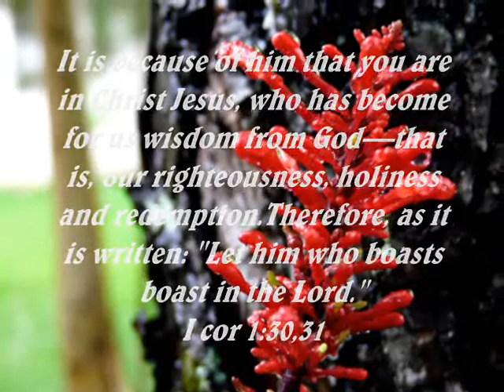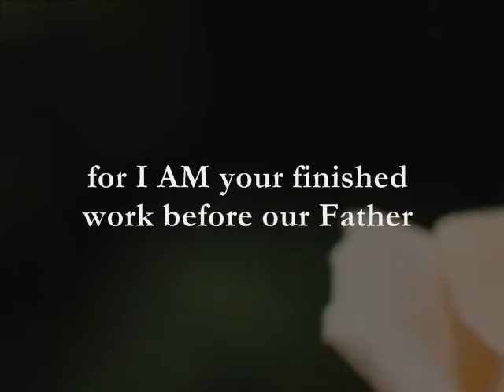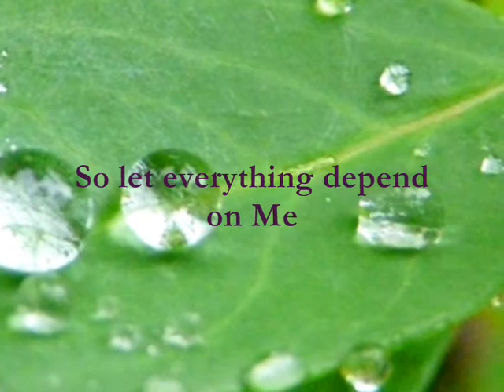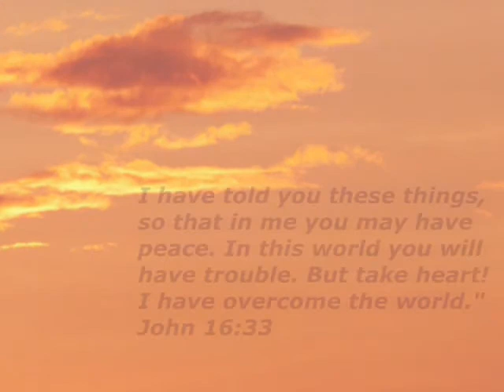Peace Music Brian Longridge Worship, soaking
He is our peace now...the striving is over! Emptyhanded ... I must come now, for His everything!